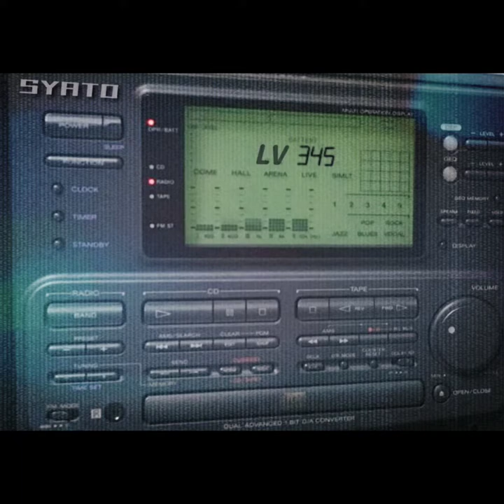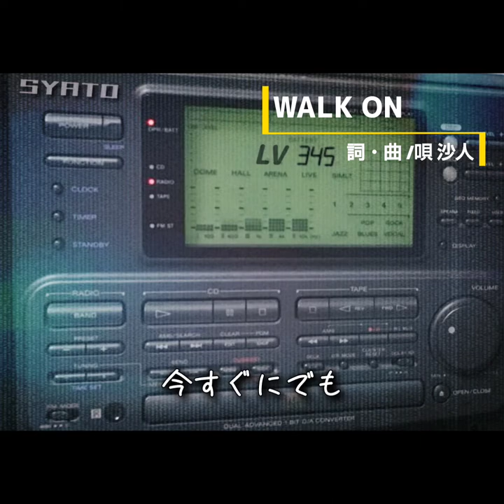WALK ON (完全版) / 沙人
先にアップしたライブver ではカットした一節を含んだ完全版